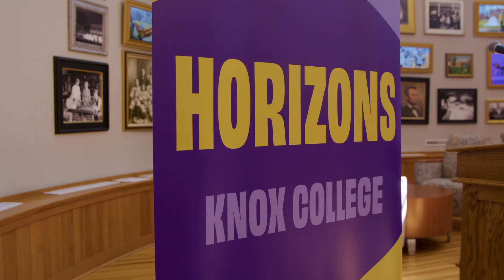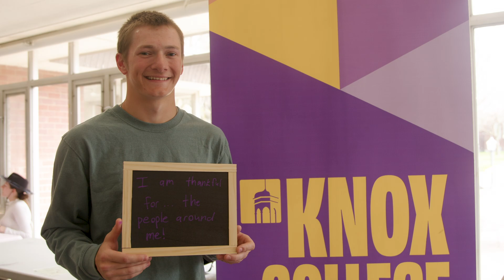Thanks to your generosity, Knox has the power to change lives.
We are deeply grateful for the Knox community's dedication, investment, and partnership. This video highlights how donations empower students and faculty to pursue excellence, foster innovation, and make a meaningful difference in the world.